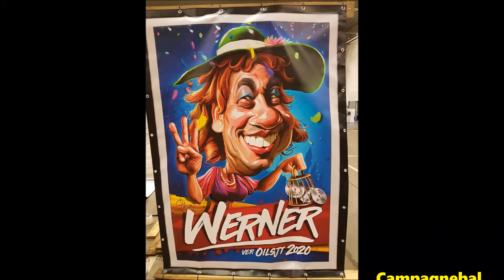Aalst Carnaval 2020 Campagnebal Kandidaat Prins Werner Ik Em Et Steiken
• Beelden: Silke Hermans